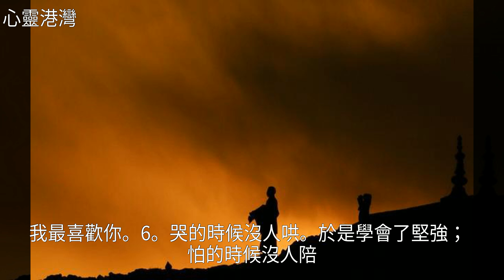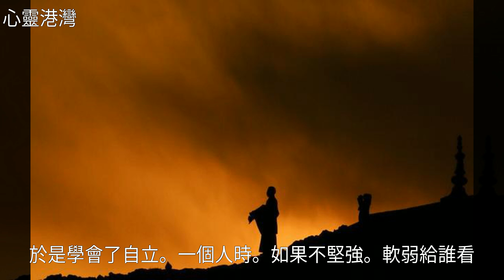沒有人理解的句子短語，哪句說出了你的心裡話？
沒有人理解的句子短語，哪句說出了你的心裡話？沒有人理解的句子短語，哪句說出了你的心裡話？雞 湯 , 美 文